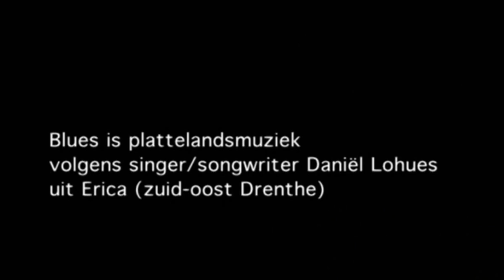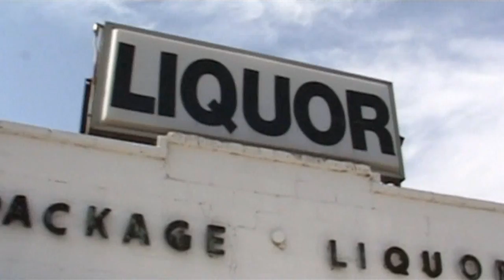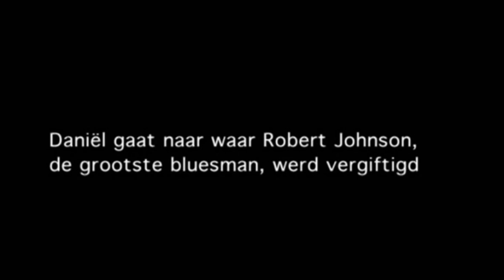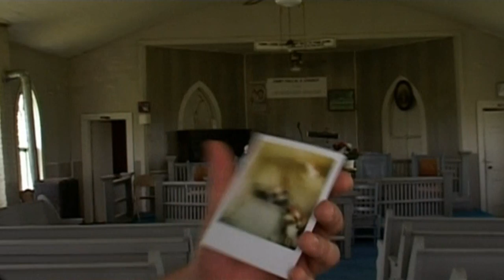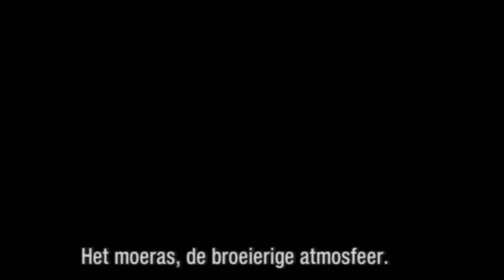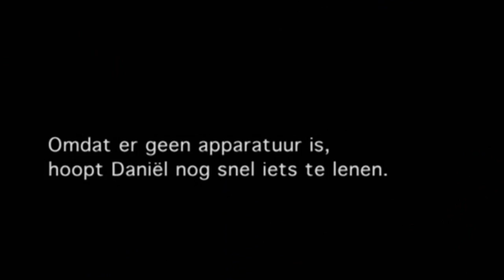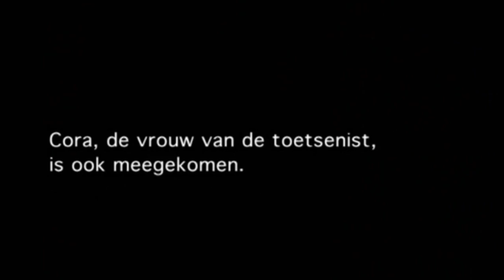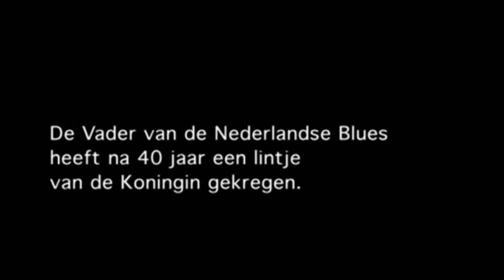Heugste Tied Veur The Blues I - Lohues Gets The Blues (2003) HD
Documentaire film geregisseerd door Paul Ruven. De Drentse zanger en tekstschrijver Daniel Lohues trad met zijn groep SKIK op tijdens Pinkpop en Lowlands. Zijn grote droom is optreden tijdens het North Sea Jazz Festival met een eigen bluesband in het Drents. Lohues reist ervoor naar het mekka van de blues, de Mississippi Blues Delta. Hij ontmoet bijzondere mensen, zoals popheld Tony Joe White, die beroemde hits schreef voor Elvis en Tina Turner, en de stokoude blueslegende T Model Ford, die tot diens eigen verbazing in het Drents met hem meezingt. Met vallen en opstaan ontstaat de Lohues & The Louisiana Blues Club, die van Louisiana naar Drenthe reist en naar het einde van de langgekoesterde droom, het internationale North Sea Jazz Festival. De film biedt behalve een muzikaal avontuur ook een portret van een markant musicus die worstelt met zijn chocoladeverslaving.

'The making of ...' of te wel Heugste Tied Veur The Blues II - Lohues In America vind u